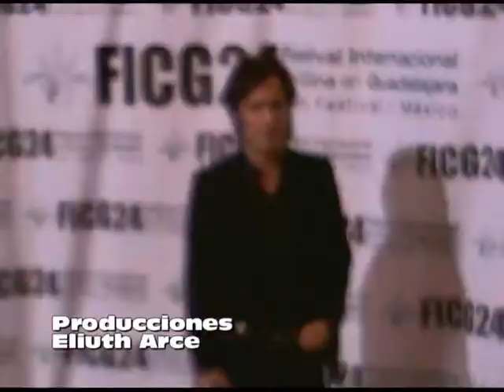Gael Garcia Bernal en el Festival Internacional de Cine de Guadalajara 2009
Gael Garía Bernal recibe reconocimiento por su carrera en el marco del FICG 24 y sobre su vida personal nos habla un poco.